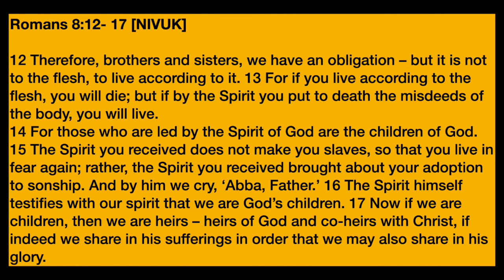Sunday Devotional 30th May 2021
Mike Hanson leads us in this week's Sunday Devotional with his reflections on Romans 8.12-17. Our subtitled hymns are played by Laurence Durston-Smith.